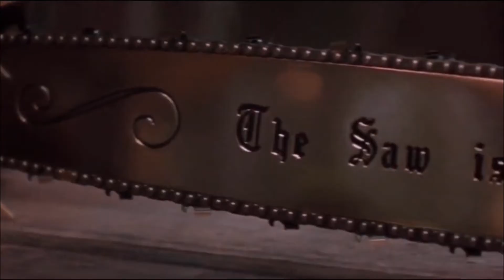The Texas Chainsaw Massacre Homage Tribute (Sawin' You Apart)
(Brand New)

EpicJason's Final 100 Ultimate Music Videos (61)

The Texas Chainsaw Massacre Homage Tribute

The Texas Chainsaw Massacre Is Owned By Vortex And Created By Tobe Hooper & Kim Henkel

Made & Edited By Jason Schwab (EpicJason)